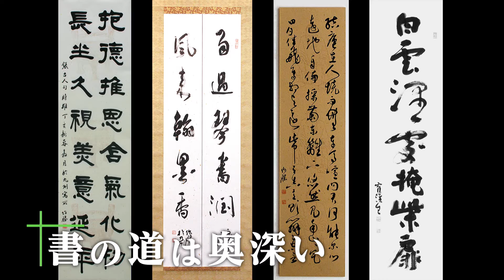【アイガクにマナベ！】愛知学院大学 文学部日本文化学科 明園劉作勝 准教授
アイガクにマナベとは、アイガク（愛知学院大学）の教員・学生の生の声をお届けする動画コンテンツです。
専門性豊かな教員からは、学問の面白さはもちろん、友達につい話したくなる小ネタから人生のためになる話しまで。
動画を見れば、アイガクで学びたくなること間違いなし！